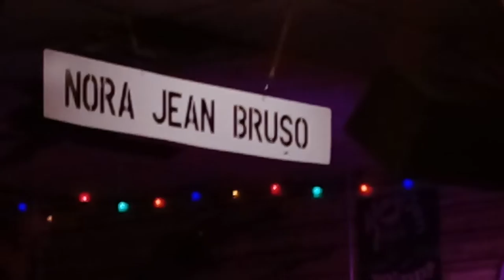Nora Jean Bruso live in Kingston Mines nov 5, 2016